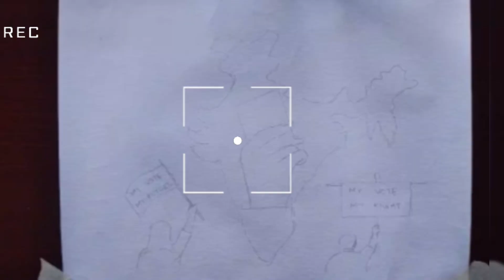Sketching Democracy || Drawing Tutorial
Drawing Tutorial

In this video, I'll guide you through a step-by-step drawing tutorial themed around the importance of voting, titled "Vote My Right." As citizens, voting is not just a right but a responsibility. Through art, we can convey the significance of exercising this fundamental democratic right. Follow along as I demonstrate how to create a powerful illustration that captures the essence of civic engagement and participation in the electoral process. Whether you're an artist looking for inspiration or simply passionate about making a difference, this tutorial is for you. Let's use our creativity to inspire others to embrace their right to vote and shape the future of our society.

10 Related Searches:
1. Election Day Drawing Tutorial
2. Results Art: Depicting Election Outcomes
3. Civic Duty Drawing: Encouraging Voter Participation
4. Political Drawing Tutorial: Making Your Voice Heard
5. Drawing Inspiration from Election Results
6. Voter Education Art: Spreading Awareness through Drawing
7. Democracy Illustrated: Drawing the Importance of Voting
8. Election Art Series: Creating Visual Narratives of Political Engagement
9. Drawing Political Symbols: Expressing Ideals through Art
10. Drawing the Future: Visualizing the Impact of Voting
11. "Empower Your Voice: Vote My Right Drawing Tutorial"